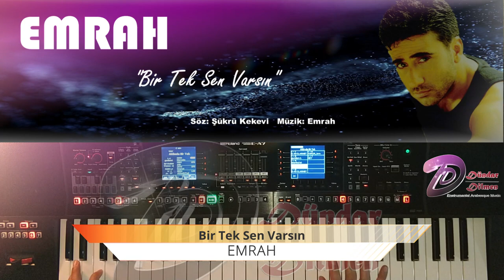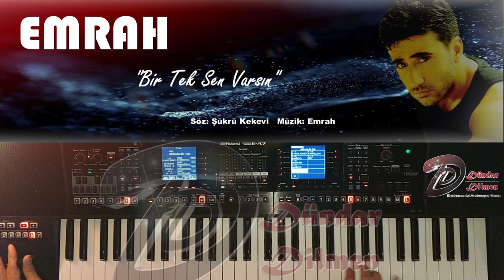Bir Tek Sen Varsın (Roland E-A7)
Emrah - Bir Tek Sen Varsın (Roland EA-7)

BİR TEK SEN VARSIN
Uzun zaman gecti kollarim bombos
Yanimda degilsin yüregim sarhos
Aklimda birtek sen bir tek sen varsin
Gel artik tek carem feryadima kos

[Nakarat]
Dayanmak cok zormus bu ayriliga
Isyan ediyorum yanlizligima
Katlanamiyorum ne olur anla

Cözüm degil inan sensiz hicbir sey
Anlamsiz günlerim anlamsiz hersey
Aklimda birtek sen birtek sen varsin
Sensiz care degil caresiz her sey